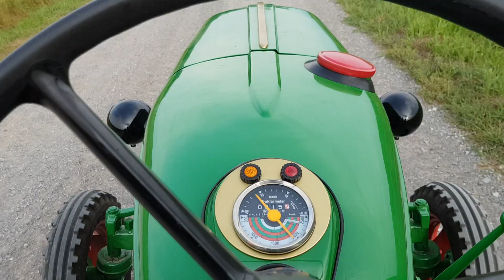Deutz D15 I Testfahrt I Restauriert I Vollgas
Moin Leute,

da ich schon oft nach einem Fahrvideo gefragt wurde, habe ich dieses jetzt auch gedreht. Ist leider etwas kurz geworden, dennoch reicht es für den Anfang :-).

Folgt mir auch auf Instagram, um nichts zu verpassen.

Bis bald,
Alex

Amazon-Partner Links:

Werkzeug:

Steckschlüsselsatz Proxxon